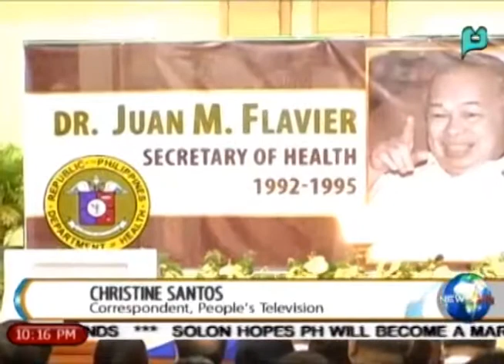NewsLife: Flavier remains brought to DOH for necrological service || Nov. 4, 2014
NewsLife: Flavier remains brought to DOH for necrological service || Nov. 4, 2014 (Reported By: Christine Santos)